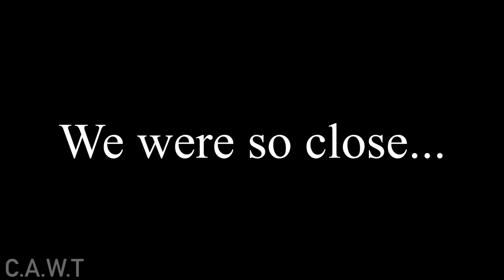THE SEWERS in ROBLOX PIGGY?! 😲 #5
In this video , we play the Sewers Map in Piggy Book 2 Chapter 5
with the help of our friend Andrei Kaunas .

TIMESTAMPS

0:00 Intro
0:53 Round 1
2:29 Round 2
5:09 Round 3 ( FINAL )
6:10 End Cutscene
7:59 Checking out the new skins
8:16 Outro

LINKS

MORE LINKS